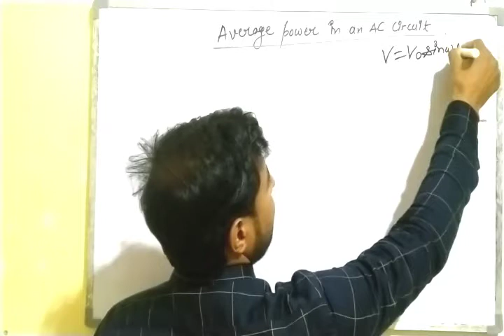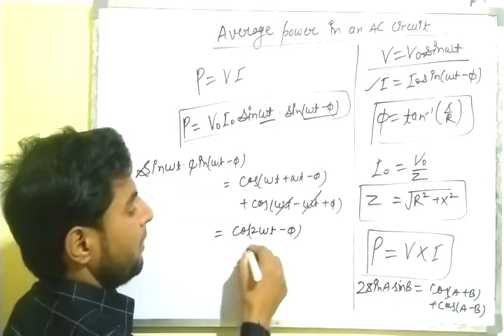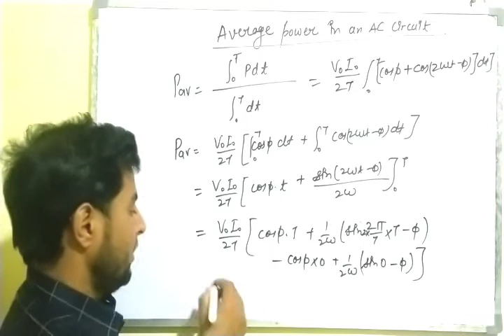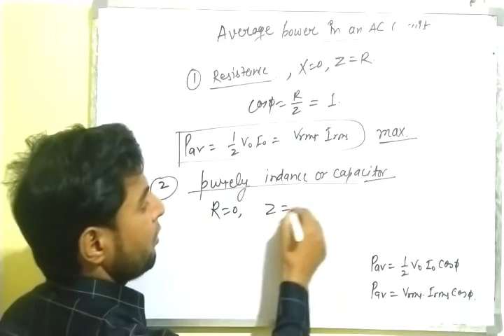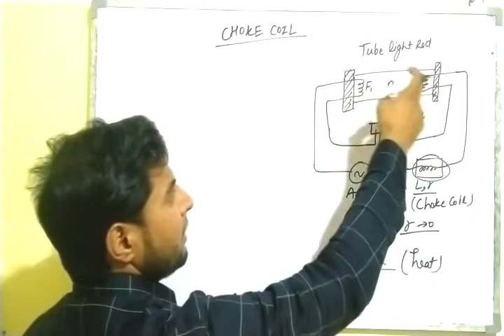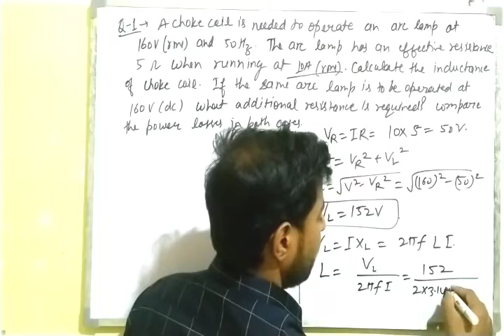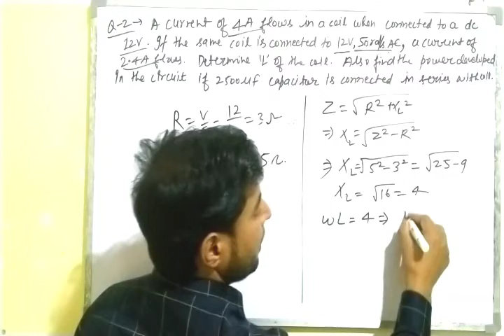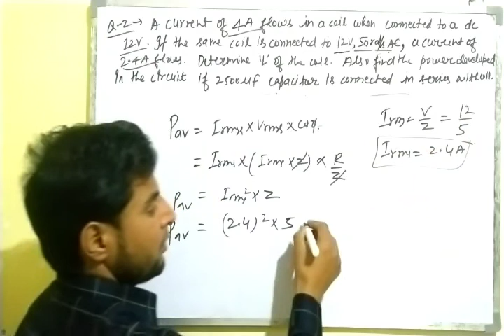AC-05 | Class-12 Power in an AC circuit | Choke Coil | Wattless Current | Numericals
Hello Everyone!
Here in this lecture I've tried to derive the expression for average Power in an AC circuit and also discussed about the Choke Coil.